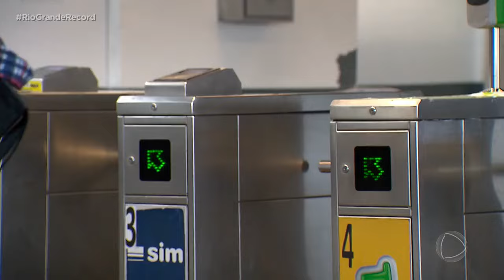Efeito das enchentes: três estações da Trensurb seguem fechadas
Deve ser assinado até a quarta-feira da próxima semana o contrato para recuperar as subestações de energia elétrica da Trensurb, danificadas pela enchente. As obras são essenciais para o retorno da operação em todas as estações do trem.